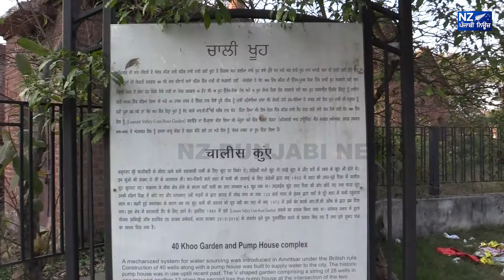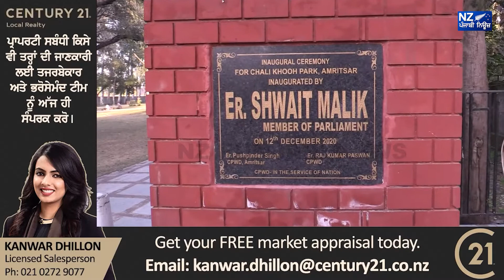ਨਵਜੋਤ ਸਿੱਧੂ ਦੇ ਹਲਕੇ ਵਿਚ ਚਾਲੀ ਖੂਹ ਪ੍ਰਾਜੈਕਟ ਹੋਇਆ ਸਰਕਾਰੀ ਅਣਗਹਿਲੀ ਦਾ ਸ਼ਿਕਾਰ !